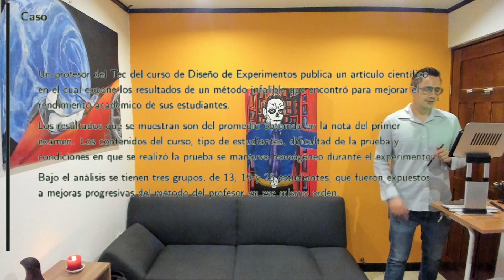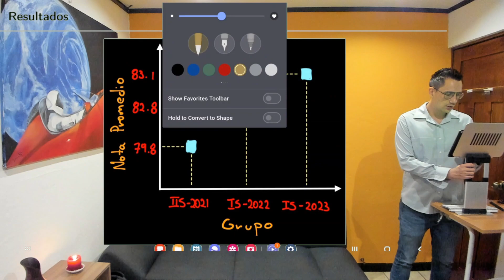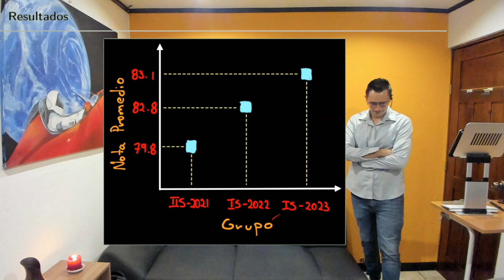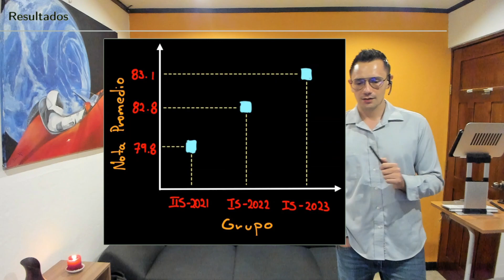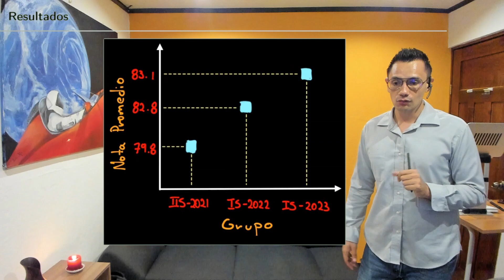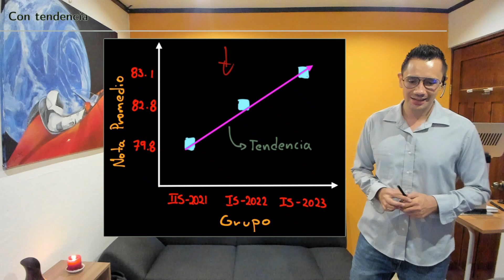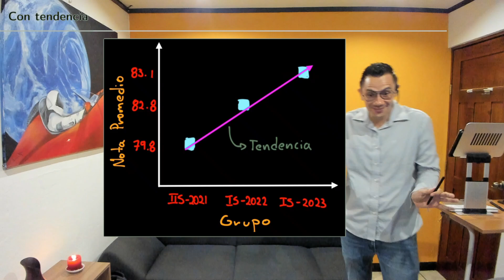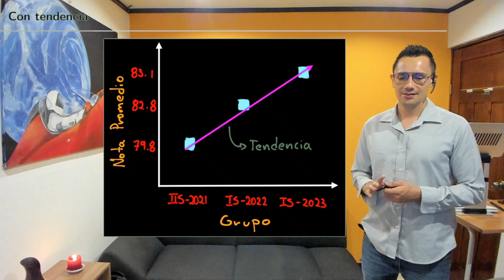Diseño de Experimentos S10 01 Presentación de la clase y análisis de caso